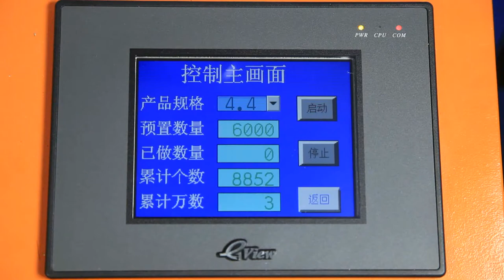JAGPACK JP600 Air Cushion Machine 1of 2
JAGPACK JP600 Air cushion machine is marketing leader in Cushion industry.

Tina Miao
Administration Manager

Suzhou Jagpack Packaging Equipment Co.,Ltd
Rm 1006,BLK A,New Tianxiang Plaza,Suxiu Rd,
Suzhou Industrial Park,
Suzhou,215021
China